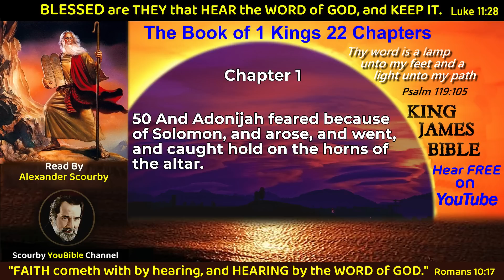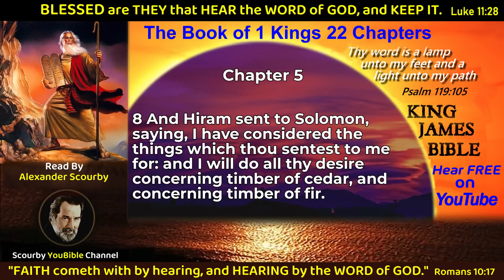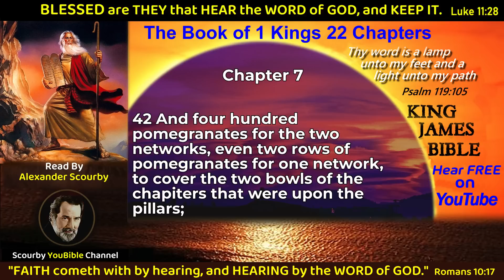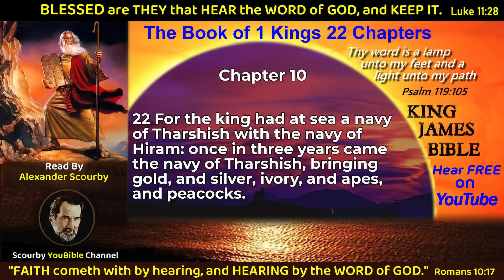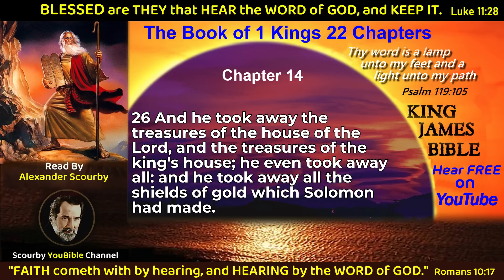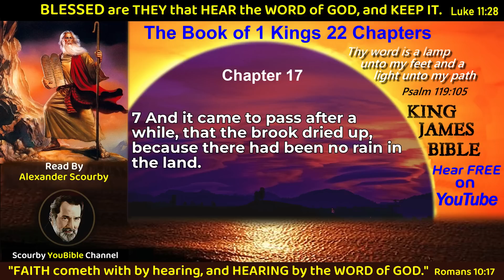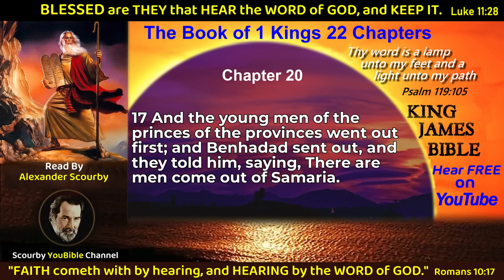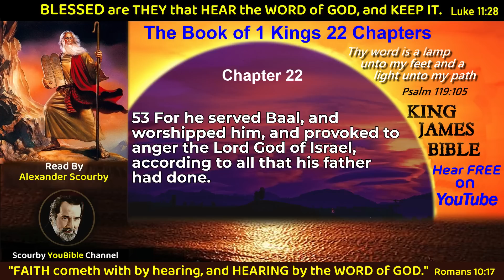11 | Book of 1 KINGS | KJV Audio with Text | by Alexander Scourby | God is Love and Truth.